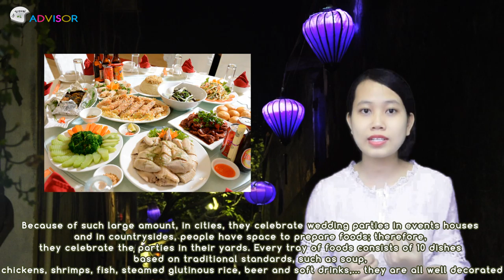Vietnamese cuisine part 2 | UrTravelAdvisor.com | Vietnam Travel Guide free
Hi! Now I’ll continue to introduce you about Vietnamese culinary culture. We’ll focus mainly on today Vietnamese culinary culture. Most of visitors coming to Vietnam will enjoy foods on streets or in restaurants ...